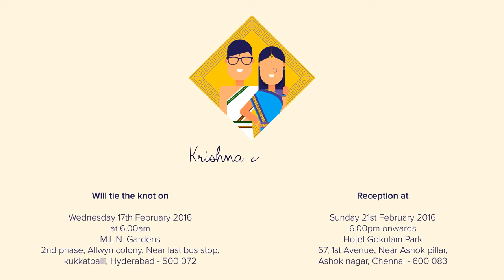Indian wedding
I have designed and animated this wedding invitation for my wedding :D